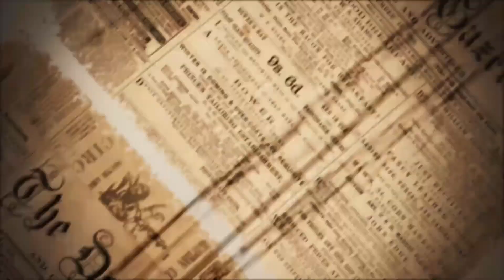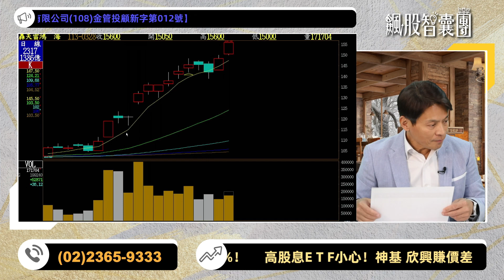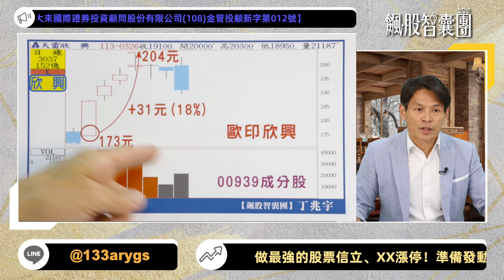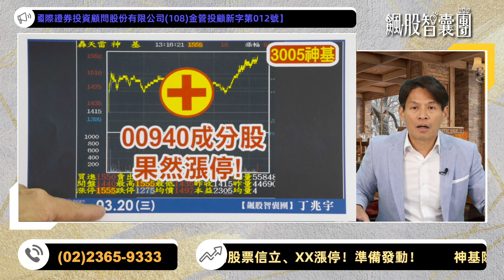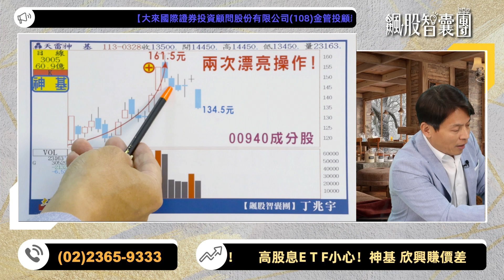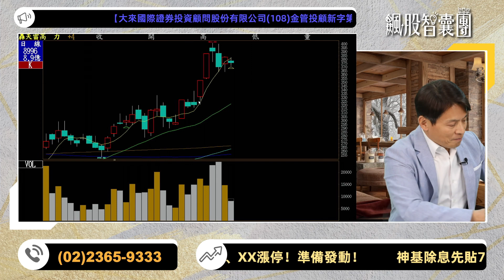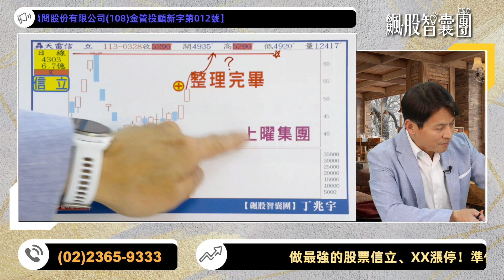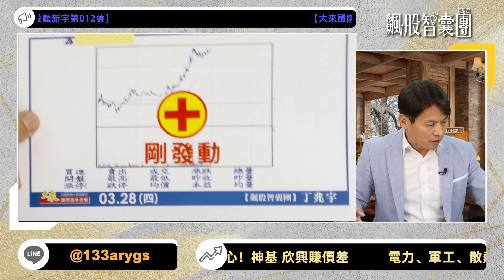20240328【飆股智囊團】 | 丁兆宇 | 參加神基除息先貼7%！高股息E T F小心！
成就獲利的道路上 宇您前行！祝大家天天都有漲停板！！！

官方Line@►@133arygs